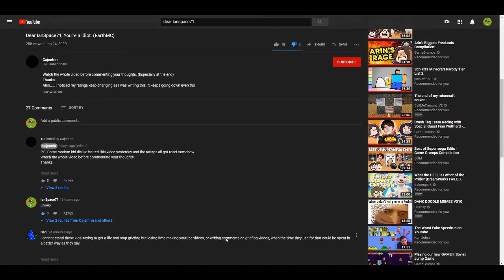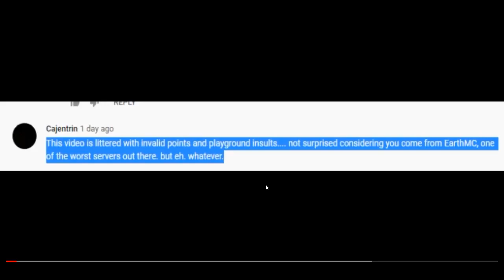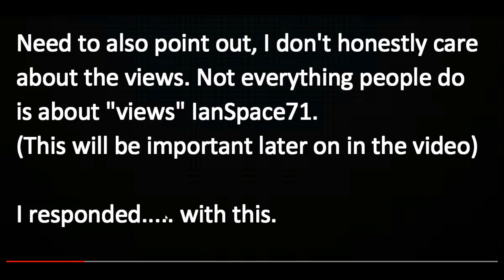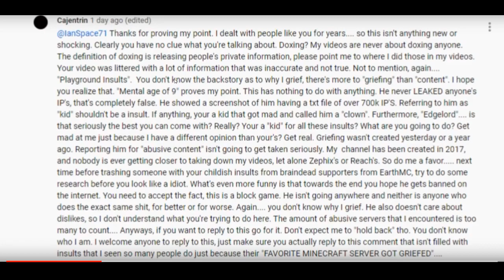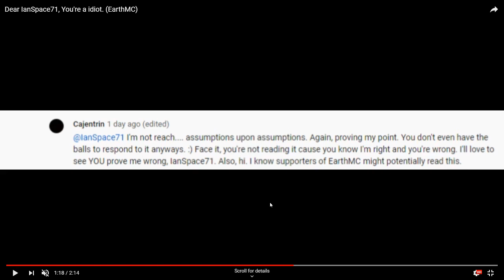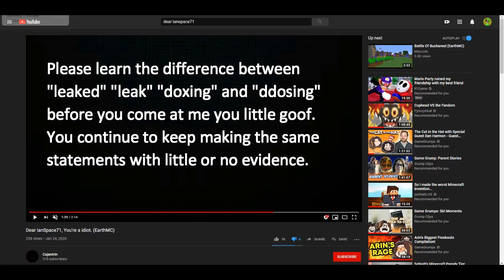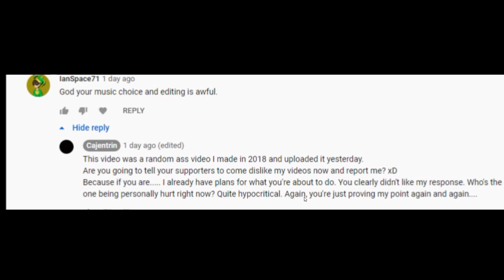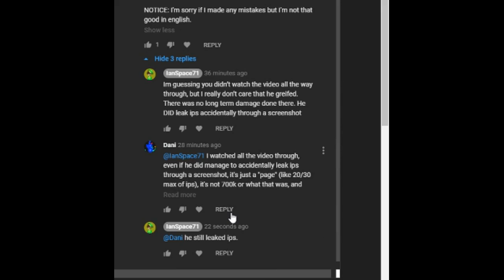The Clown Strikes Back - Reach's fans respond (EarthMC)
Clips taken from FitMC, Pyrocinical, LeafyIsn'tHere, Pyrocynical, and IDubbbzTV
Clown Down meme from FitMC